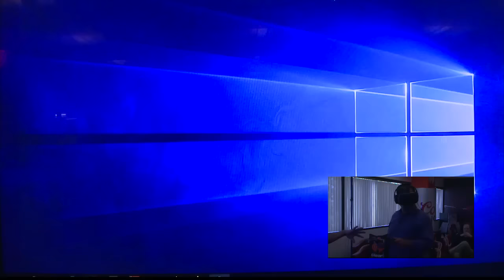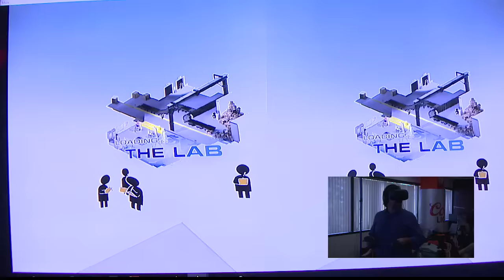Joe Getty plays Longbow, the bow and arrow game in VR on the HTC Vive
Watch out, Katniss Everdeen